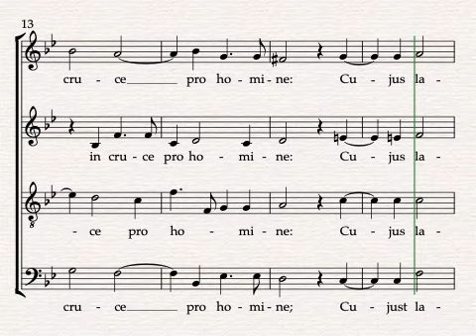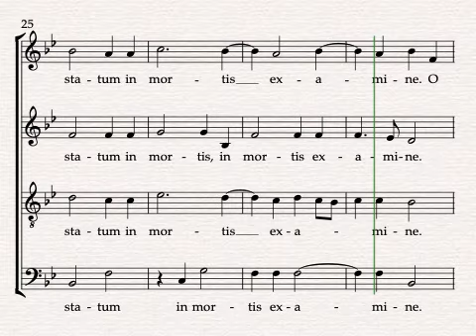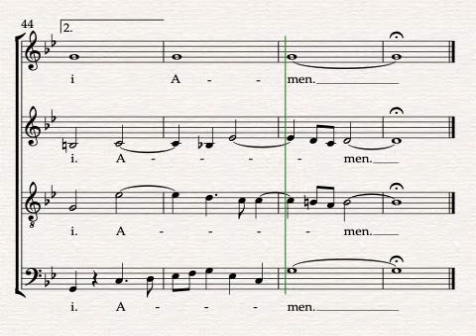Ave Verum Corpus (Byrd) - Soprano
Ave Verum Corpus - Soprano part pronounced